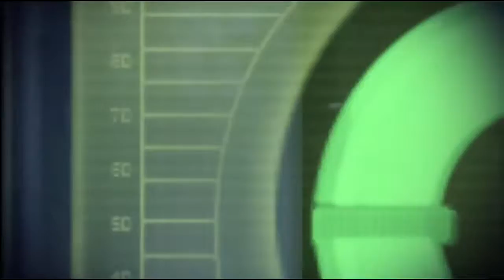Mass Effect 2 - Shadow Broker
Shepard wraz z Tali odnajdują siedzibę Shadow Brokera